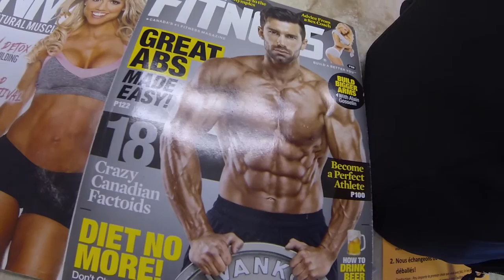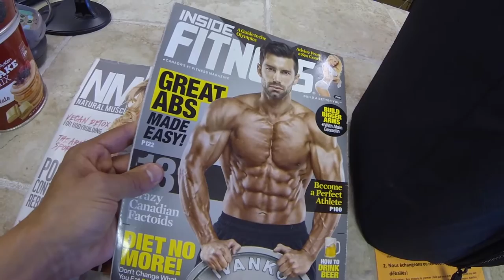CARL GAUTHIER - ROAD TO WBFF WORLDS 2016 - 8 DAYS OUT - FT. ALAIN GOSSELIN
Today's workout
BICEPS
A1 - 3 X 20 (each) - One arm cable curl

B1 - 8 x to failure - Standing cable straight bar curl

C1 - 3 x 12 - Preacher curl
/ss/
C2 - 3 x 12 - Spider hammer curl

D1 - 3 x 12 - Rope cable curl
/ss/
D2 - 3 x 12 - Standing dumbbell curl

TRICEPS
E1 - 3 X 20 (each) - One arm cable rope tricep extension

F1 - 8 x to failure - Standing cable straight triceps extension

G1 - 3 x 12 - Seated dumbbell overhead triceps extension
/ss/
G2 - 3 x 12 - Standing cable rope triceps pushdown

H1 - 3 x 12 - Bent over cable kickback
/ss/
H2 - 3 x 12 - Incline dumbbell skullcrusher

Please enjoy my french canadian accent ! English isn't my first language. If something I said doesn't make sense or you simply don't understand what I mean.